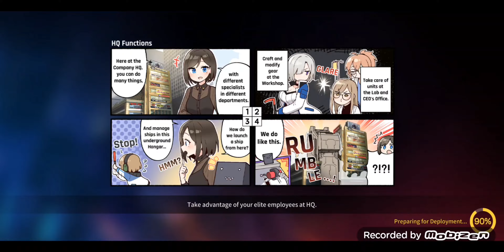Counter: Side Gameplay part 23 Can't let go of the past